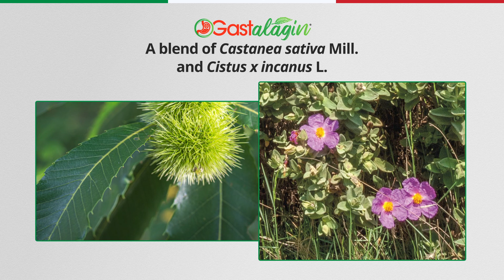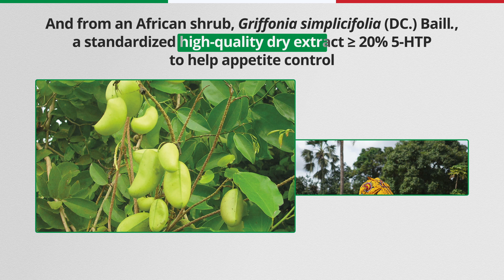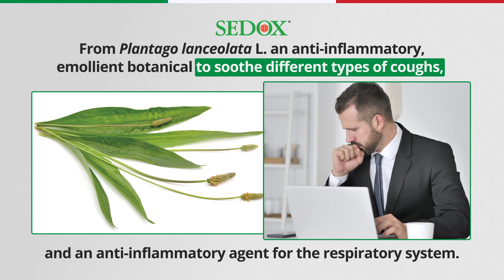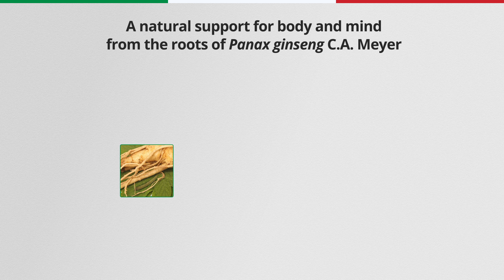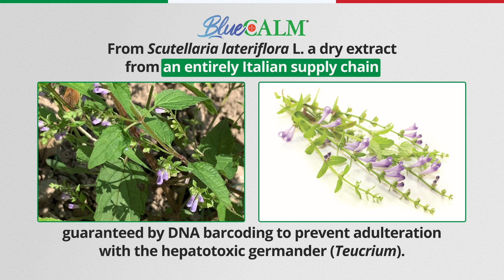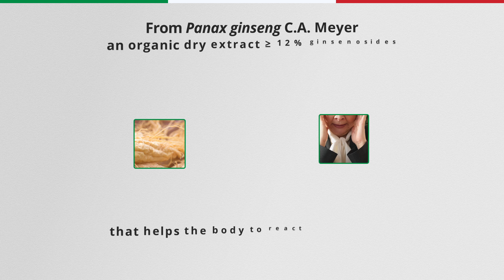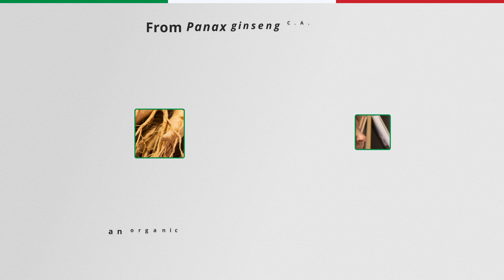EPO Branded Extracts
We had the pleasure of presenting our botanical extracts, meeting old and new customers, and gathering inspiration and energy throughout the nutraceutical and pharmaceutical industry.